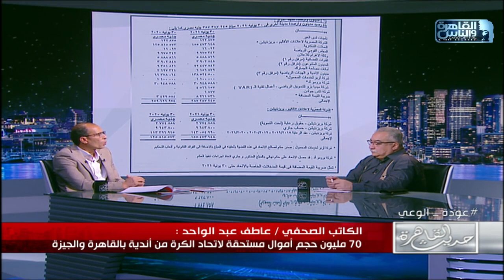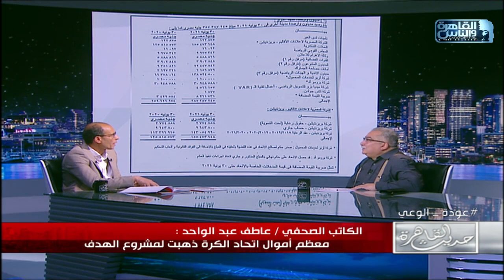حديث القاهرة مع ابراهيم عيسى|تاريخ اتحاد الكرة الذي يعيد نفسه.. لقاء مع الكاتب الصحفي عاطف عبدالواحد